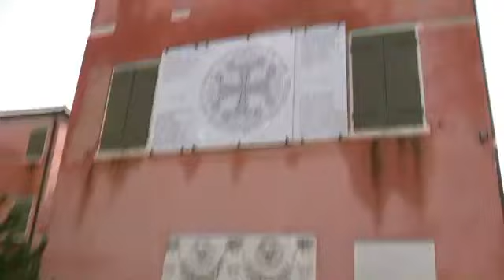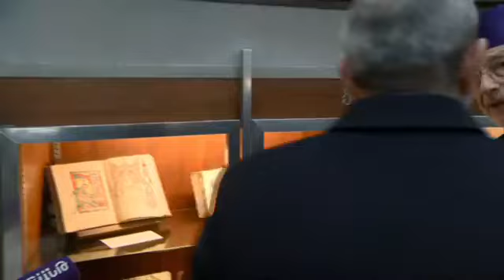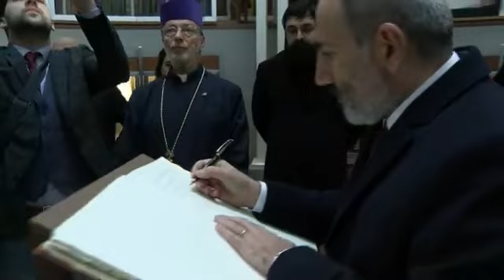Փաշինյանն այցելել է Վենետիկի Սուրբ Ղազար կղզի՝ Մխիթարյան Միաբանություն.